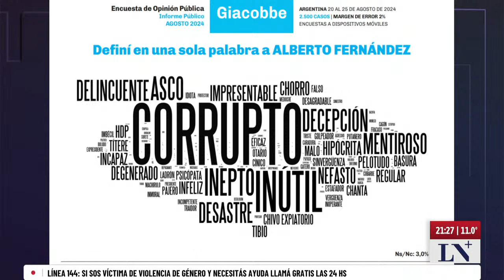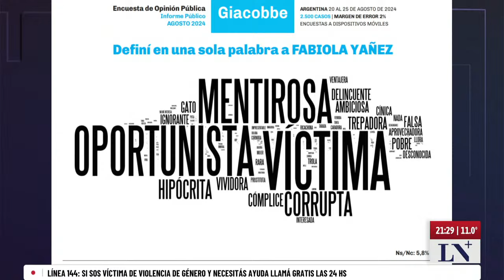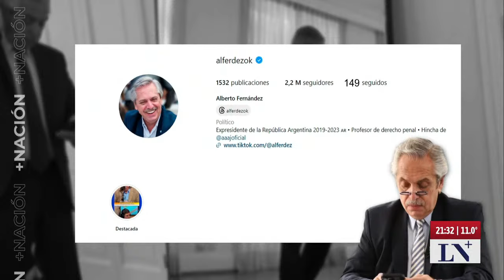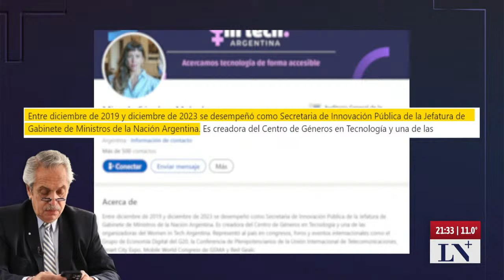El expresidente presentó la declaración de "Testigo G"